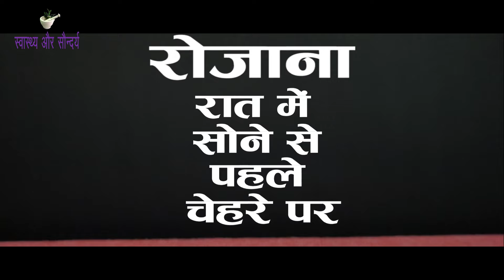जानिये रोजाना रात में सोने से पहले चेहरे पर दही लगाने से क्या होता है ? Raat me Dahi Lagane Ke Fayde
In This Video : जानिये रोजाना रात में सोने से पहले चेहरे पर दही लगाने से क्या होता है ? Raat me Dahi Lagane Ke Fayde | Dahi For Face
नमस्कार दोस्तों
स्वास्थ्य और सौंदर्य में आपका एकबार फिर से स्वागत है | आज हम इस Video में बात करेंगे रोजाना रात में चेहरे पर दही लगाने के कुछ बेहतरीन फायदों के बारे में ( Rojana raat me Chehre par Dahi lagane ke fayde )  | दही जितना सेहत के लिए फायदेमंद है उतना ही स्किन के लिए भी फायदेमंद माना जाता है ( Dahi for Skin ) | दही ( Dahi ) में लैक्टिक एसिड भरपूर मात्रा में पाया जाता है जो स्किन को हेल्दी बनाये रखने में मदद करता है | त्वचा की खूबसूरती को बनाये रखने में दही ( Dahi for Face ) का उपयोग सदियों से किया जाता रहा है | दही (Dahi ) न सिर्फ चेहरे की झुर्रियां दूर कर बढ़ती उम्र के लक्षणों को काम करने में मदद करता है बल्कि स्किन को मॉस्चराइज करके कोमल मुलायम और ग्लोइंग बनाने में मदद करता है | रोजाना चेहरे पर दही ( Curd for face) लगाने से स्किन की कई समस्याएं ख़त्म हो जाती हैं | दही ( Curd for skin)  किसी भी स्किन टाइप के लिए सुटेबल माना जाता है | चेहरे पर दही ( Dahi ) लगाने के कोई साइड इफ़ेक्ट नहीं होते हैं | ( Chehre par Dahi lagane se kya hota hai )चेहरे पर दही लगाने से क्या होता है ? ( Chehre par Dahi lagane ke fayde ) रोजाना चेहरे पर दही लगाने के क्या फायदे हैं ? ( Chehre par Dahi kaise lagana chahiye )चेहरे पर दही कैसे लगाना चाहिए ? ( Chehre par Dahi lagane ka sahi tarika )चेहरे पर दही लगाने का सही तरीका क्या है ? इन सब बातों की जानकारियां इस वीडियो में दी जा रही है | तो फिर रोजाना रात में सोने से पहले चेहरे पर दही लगाने के फायदों के बारे में जानने के लिए बने रहिये इस वीडियो के साथ |
Hello friends
Welcome once again to Swasthya Aur Saundarya. Today in this video we will talk about some of the best benefits of applying curd on the face every night . Curd is considered beneficial for the skin as much as it is for health. Lactic acid is found in plenty in curd which helps in keeping the skin healthy. Curd has been used for centuries to maintain the beauty of the skin. Curd not only helps in reducing the signs of aging by removing wrinkles from the face, but also helps in making the skin soft and glowing by moisturizing it. Applying curd  on the face every day eliminates many skin problems. Curd is considered suitable for any skin type. There are no side effects of applying curd on the face. What happens by applying curd on the face ?  What are the benefits of applying curd on the face daily ? How should curd be applied on the face ? What is the right way to apply curd on the face ? Information about all these things is being given in this video.